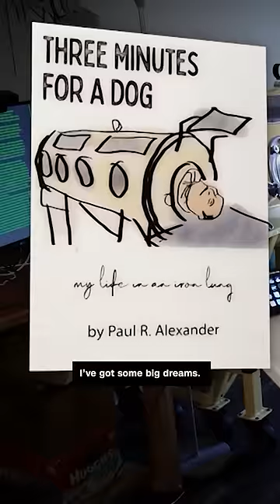Man who spent 70 years in iron lung has died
Paul Alexander developed polio at the age of 6. The disease left Paul paralyzed from the neck down and unable to breathe on his own. He was placed in an iron lung, a large metal cylinder that varies air pressure to stimulate breathing. Paul died at age 78, accomplishing more than anyone thought was possible.